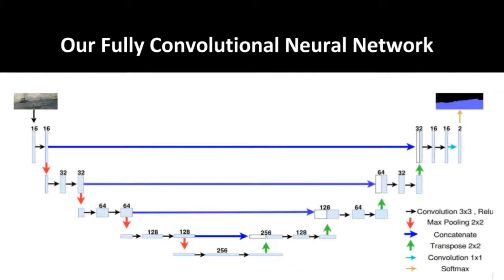deep learning waterline detection for low-cost autonomous boats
This video shows a supervised method for waterline detection, which
can be used for low-cost autonomous boats.

The method is based on a Fully Convolutional Neural Network for obtaining a pixel-wise image segmentation.

Experiments have been carried out on a publicly available data set of images and videos, containing data coming from a challenging scenario where multiple floating obstacles are present (buoys, sailing and motor boats).

Quantitative results show the effectiveness of the proposed approach, with 0.97 accuracy at a speed of 9 frames per second.